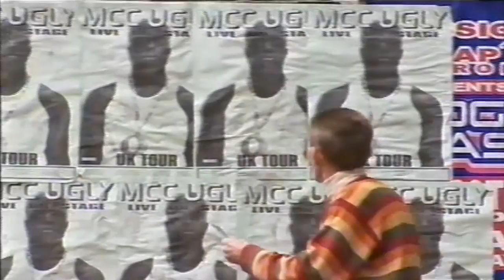ChuckleVision 14x08 Mission Implausible